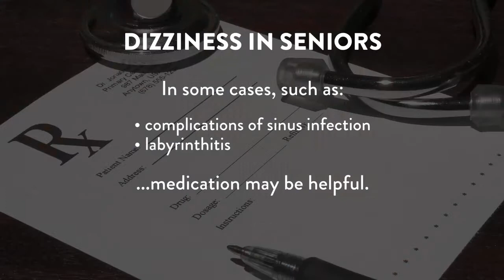UHIP‪ ‪#‎KnowledgeIsPower: Dizziness in the Elderly‬&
#‎UHIP‬'s ‪#‎DrAlexanderSalerno‬ talks ‪#‎Dizziness in the Elderly‬& Seniors: Causes and Treatment. Learn why ‪#‎KnowledgeIsPower‬.